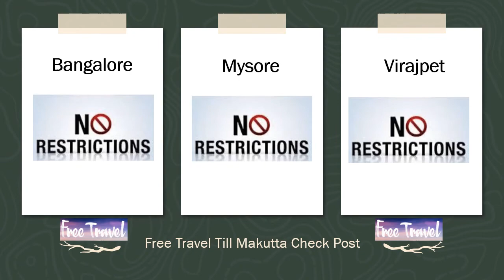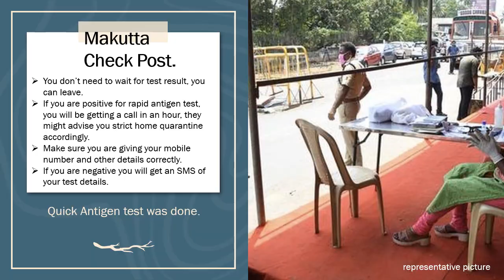Other State To Kerala 2021 Road Trip Boarder Crossing Details With E Pass, Rapid Antigen COVID Test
2021: COVID test process to follow when travelling to Kerala by road trip. Explained the process to follow while travelling and COVID test performed at the check post.
Live travel details updated which makes your life easy while doing a road travel to Kerala from any other state through road.